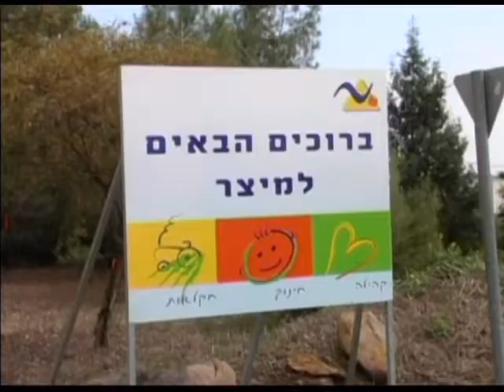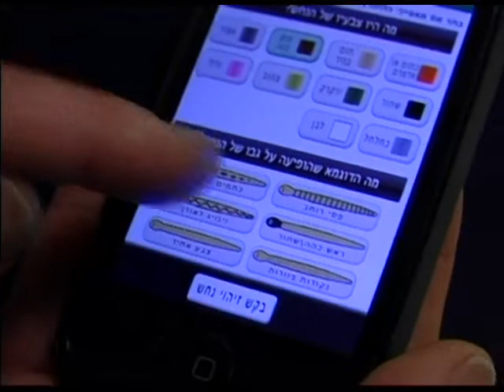עונת הנחשים: בצפון זה הגיע מוקדם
החורף הקצר העיר את הנחשים מוקדם, ובצפון כבר מתכוננים לגל הכשות. שי גרלר על ההיערכות לבואם של הנחשים